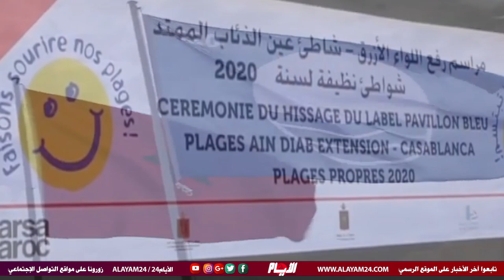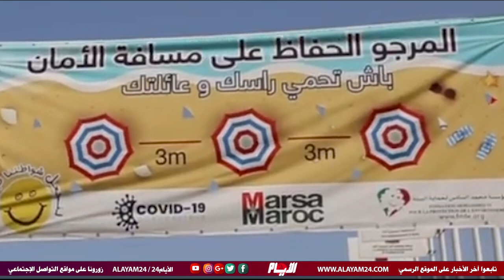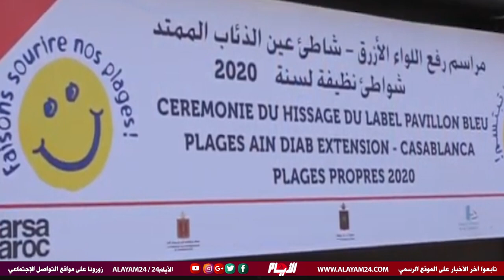في زمن كورونا.. اللواء الأزرق يرفرف بشاطئ عين الذئاب وسط تدابير مشدّدة